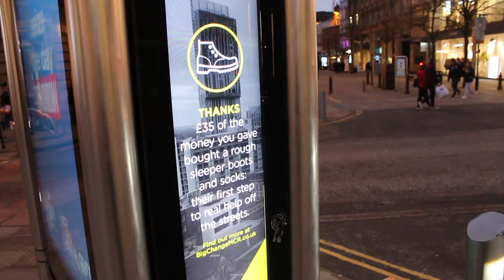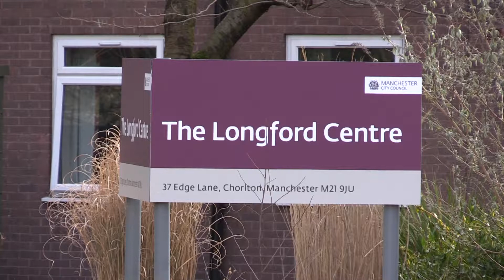Homelessness in Greater Manchester with GM Mayor Andy Burnham .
Produced, edited and presented by Kwame Amoah Mensah